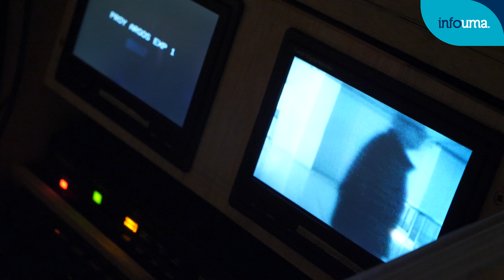Bellas Artes acoge una exposición del grupo de artistas interdisciplinar ARGOS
La Sala de Exposiciones de la Facultad de Bellas Artes de Málaga acoge la muestra ‘PROY. ARGOS EXP.1’, un proyecto del grupo de artistas interdisciplinar ARGOS, que tiene como objetivo analizar, a través de la práctica artística, performances multisensoriales, donde el sonido y el espacio escénico representan los principales elementos para la construcción de imágenes, nuevos sonidos y acciones corporales.